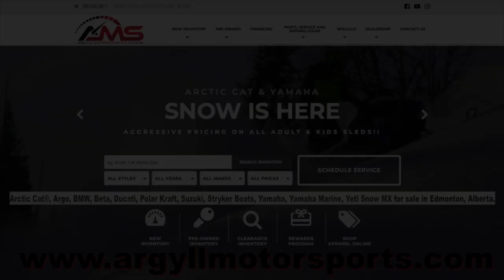Argo 6x6 Exploring New Trails and Wilderness Tarp Camping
Hi All, another video exploring with my new Argo 6x6.

The film quality is not the best as I forgot my main camera and had to film on my iPhone and Action-Cam - Sorry :(